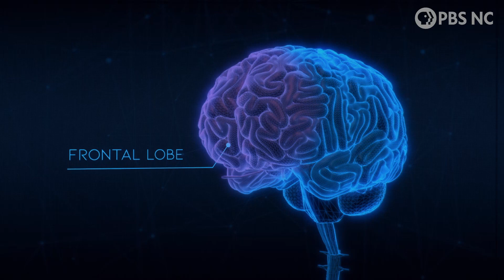Is Addiction a Choice | Opioids: State of Recovery | PBS North Carolina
Experts discuss the science behind addiction by looking at the effects drugs have on the brain and explore whether addiction is truly a choice. Funding for Opioids: State of Recovery is provided by Blue Cross Blue Shield.